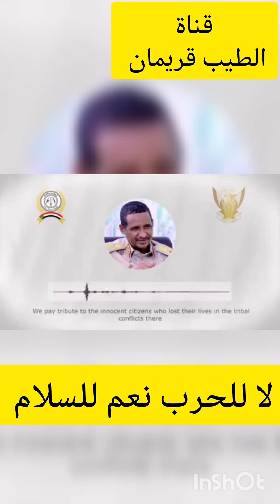عاجل..خطاب لقائد قوات الدعم السريع.. الفريق محمد حمدان دقلو..